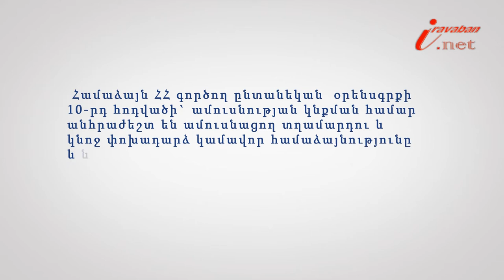Ո՞ր տարիքից կինը կարող է ամուսնանալ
Իրազեկ քաղաքացի նախագծի 178-րդ տեսանյութի խորագիրն է՝ Ո՞ր տարիքից կինը  կարող է ամուսնանալ, փորձագետը՝ ՀԵԻԱ իրավաբան Գոհար Կոստանյանը: Համաձայն ՀՀ գործող ընտանեկան  օրենսգրքի 10-րդ հոդվածի` ամուսնության կնքման համար անհրաժեշտ են ամուսնացող տղամարդու և կնոջ փոխադարձ կամավոր համաձայնությունը և նրանց ամուսնական տարիքի՝ կանանցհամար՝ տասնյոթ, իսկ տղամարդկանց համար տասնութ տարեկան տարիքի հասնելը։